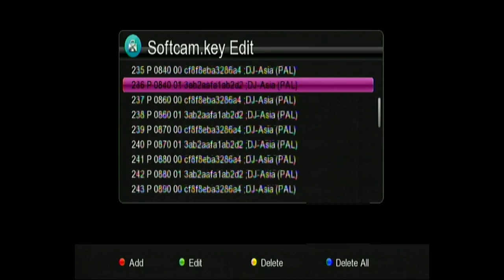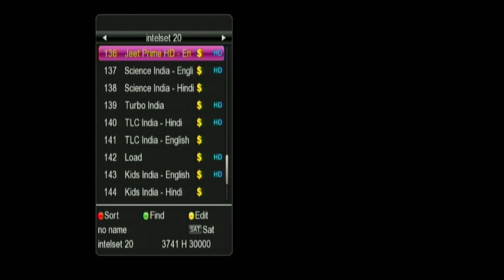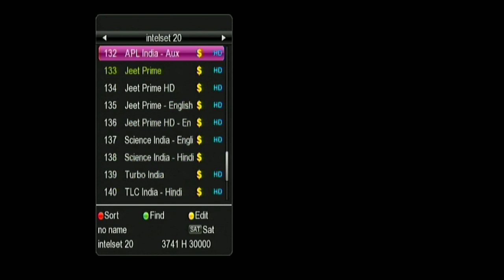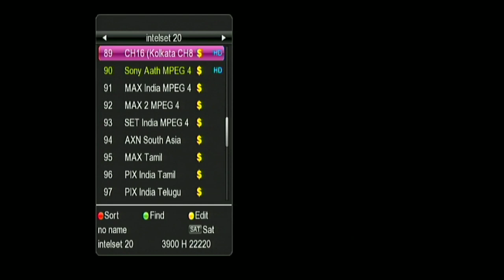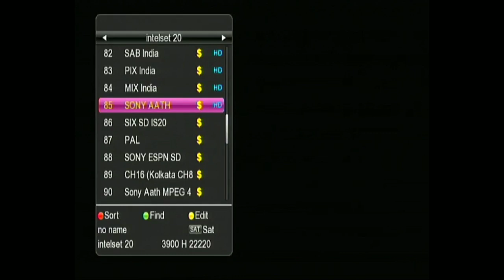How to watch DD free dish all paid channel Star utsav Zee Anmol cinema Rishtey Cineplex 2020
Swagat hai aapka SDS teach YouTube channel Aaj ki is video mein humne aapko acche tarike se samjhane ki koshish ki hai kuch kamiyan pesh aaye to hamen comment karke Bata sakten hai hum agale video mein aapke sawal ka jawab denge kripya karke channel ko subscribe karke jaaye aur video ko like aur Sher jarur kijiye dhanyvad🙏

Amazon per kuchh bhi khareed liye best sale chal raha hai 50 % discount milega jyada jankari ke liye is link per click kijiye price check karke kuchh bhi by kijiye 2020 best offer.